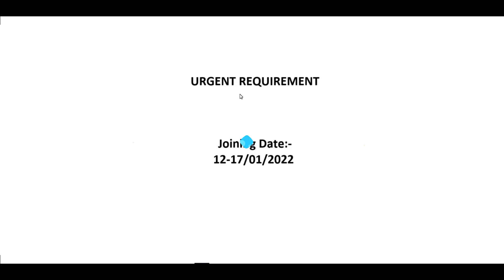Exide Battery Company Job In Pune | Exide battery job recruitment Only For Freshers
Company Designation

 CONTACT PERSON :-